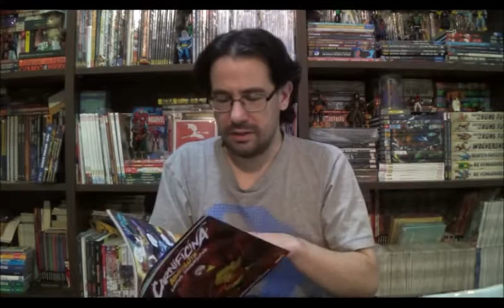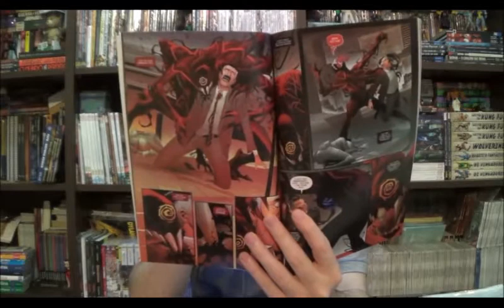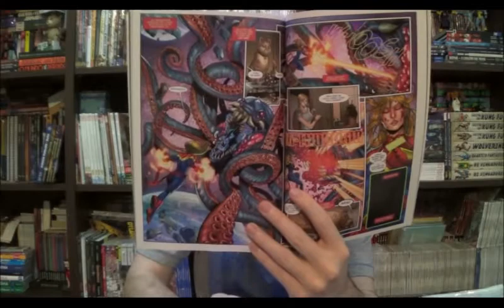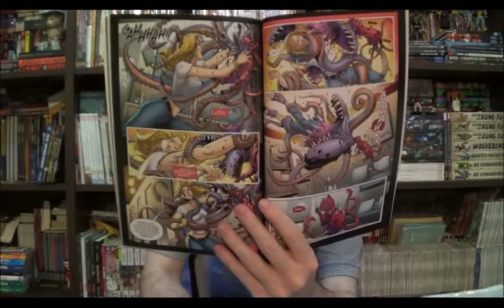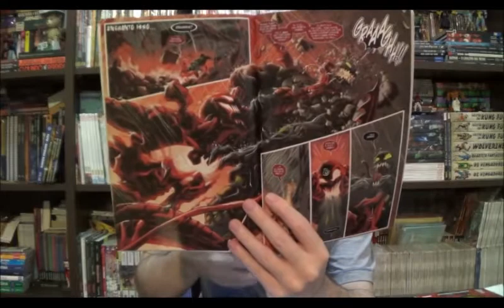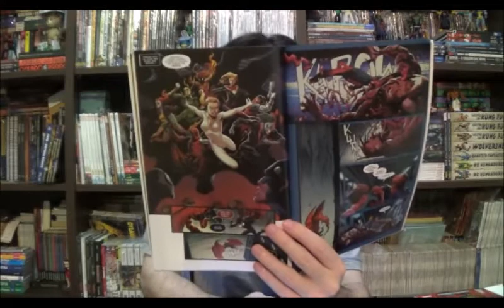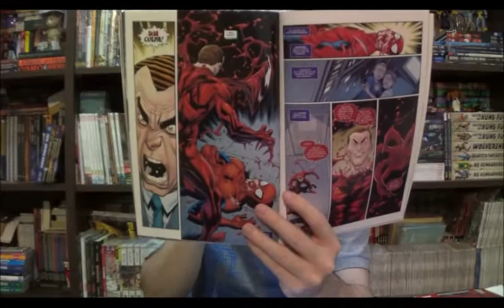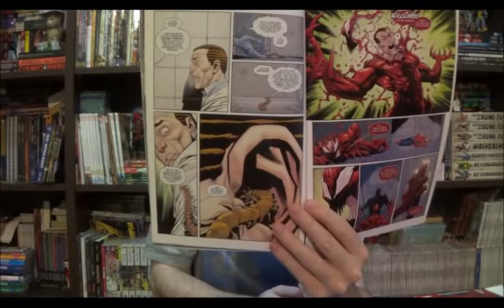Chapéu do Presto Especial - Carnificina Absoluta: Conclusão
Bem-vindos a mais um Chapéu do Presto especial e finalmente eu falo sobre as últimas edições da saga Carnificina Absoluta. Além do título principal temos também Contos Sangrentos, Vingadores, Venom e Homem-Aranha.

⚠ Link para compras na Amazon

Campinas - SP
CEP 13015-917